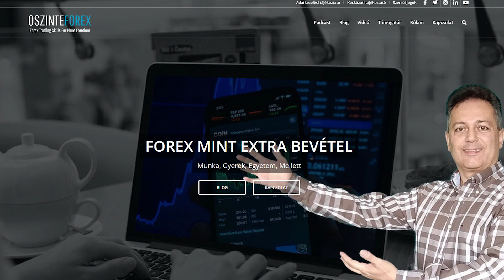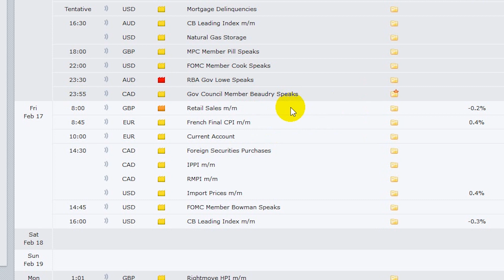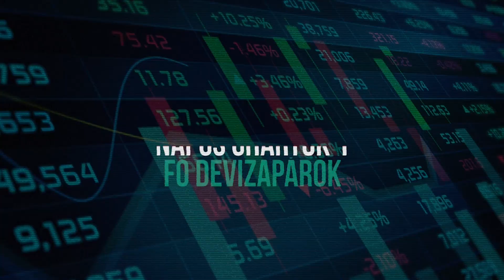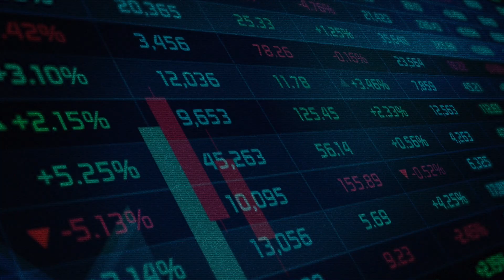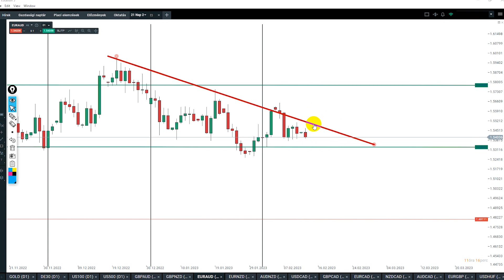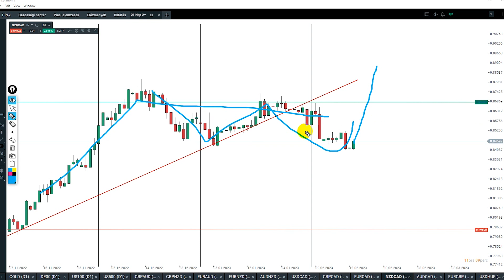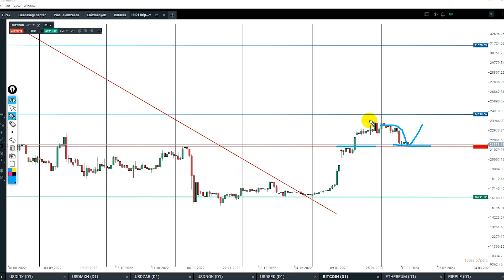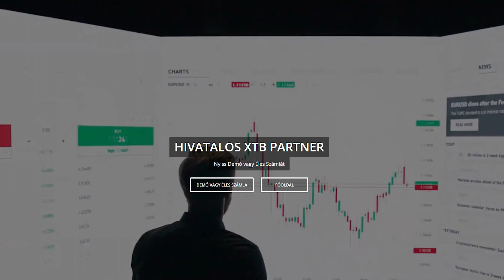Heti Piaci Körkép - Kereskedési Ötletek Piacelemzés 2023.02.13 - 02.17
Ha hétfő akkor Heti piaci körkép, amiből megtudhatod, milyen  kereskedési lehetőségek várnak ránk a héten.

Sajnos a jelenlegi oldalazol, alacsony forgalom mellett, nem könnyű jó lehetőségeket találni, de  azért minden héten akad egy két jó belépő még ha csak rövid távon is.

Ez az időszak most nem a legalkalmasabb a kereskedésre, ezért most egy jó lehetőség a türelem és az önfegyelem gyakorlására, és a kereskedési kényszer fokozatos elhagyására.

Amint ezt a tényt elfogadod, és nem erőlteted a kereskedést minden áron, akkor sokkal több felesleges kereskedéstől óvhatod meg magad.

Tehát ezen időszak tanulsága, a kevesebb több.

00:00 Kockázati figyelmeztetés
00:08 Bevezető
01:02 Forex Factory
03:31 Hetes chart 1. rész ( fő devizák)
18:33 Hetes chart 2 rész (vegyes devizák)
31:13 Napos chart elemzés
45:23 Napos chart Arany Indexek
54:24  Kriptók

A CFD összetett eszköz, és a tőkeáttétel miatta hirtelen veszteség jelentős
kockázatával jár.

Ennél a szolgáltatónál a lakossági befektetői számlák 85%-án veszteség keletkezik
a CFD-kereskedés során.

Fontolja meg, hogy érti e a CDF-k működését, és hogy megengedheti e magának a veszteség magas kockázatát.

INGYENES TUDÁSANYAGOK